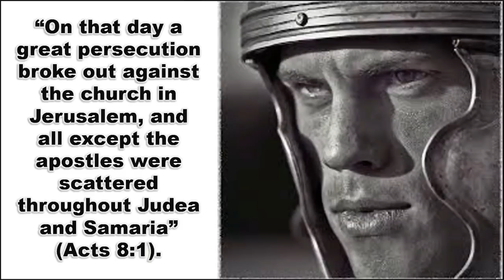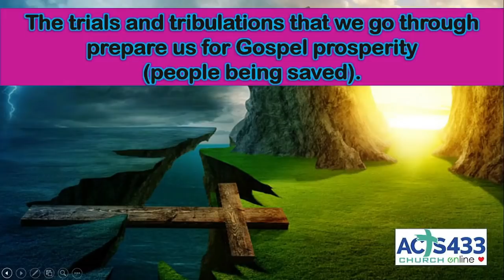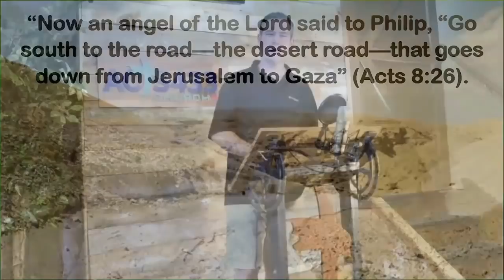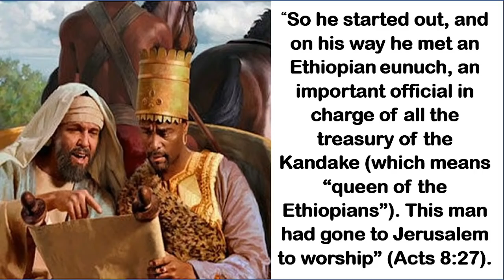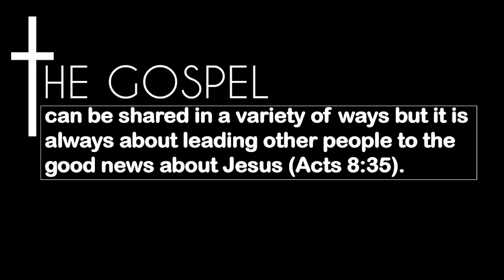Saved But Not Seen| Acts 8 | Philip Baptized the Eunuch | Words of Grace | Pastor Matthew Webster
Discover how discipling others or teaching people what Jesus has taught you, can be the very way another person is saved. We tend to think of discipleship as helping believers grow in their faith, but in the story of Philip and the eunuch (Acts 8), revealing the good news about Jesus Christ is the way others are saved. Join Pastor Matt Webster in this refreshing message that reveals the one qualification for baptism is belief in Jesus. Who knows the very next person you lead to receive Jesus’ salvation might be the very next person you baptize.